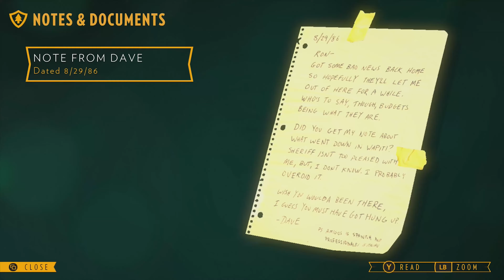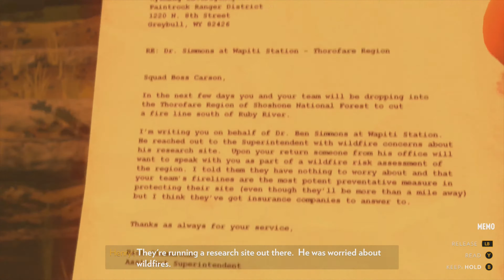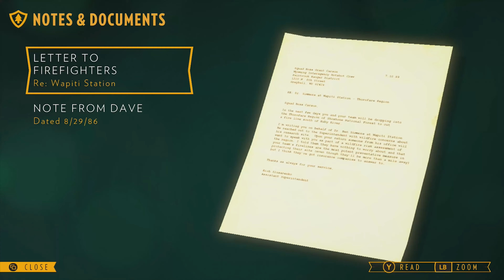Firewatch | Part 5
Sorry for not uploading in awhile!. I hope you guys enjoyed this episode of firewatch!